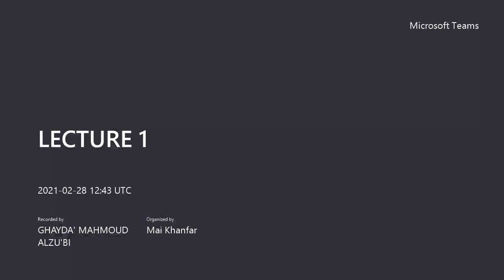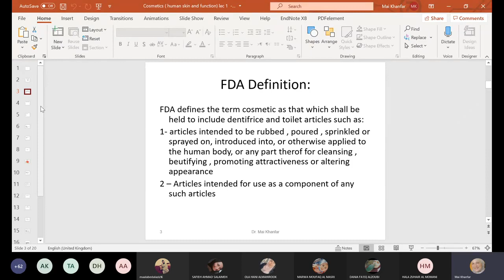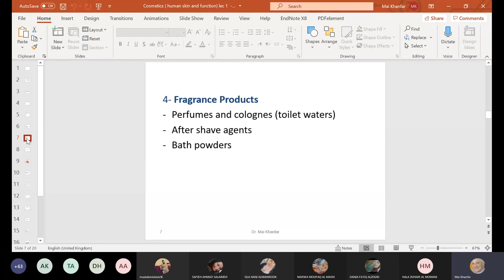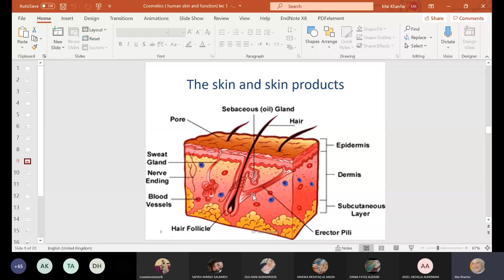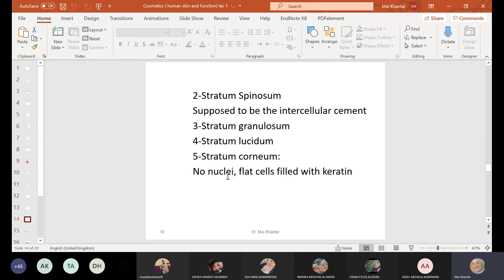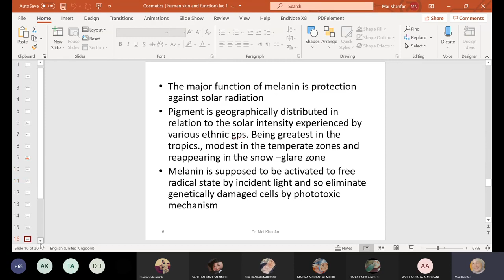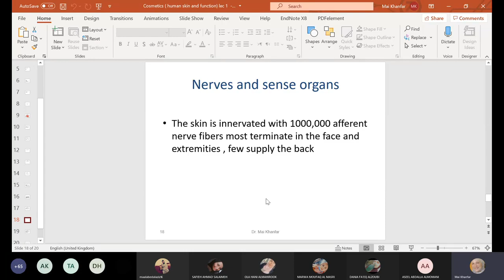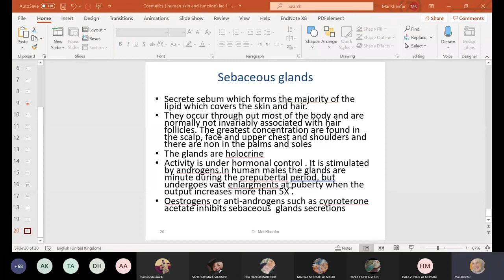Cosmetics lecture 1 2021/2/28